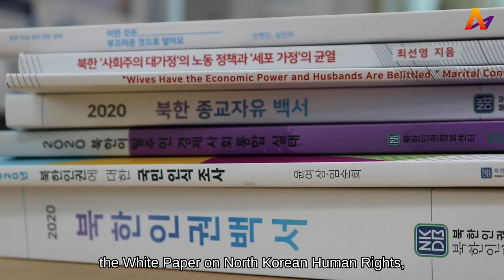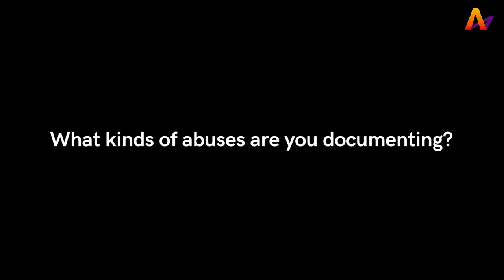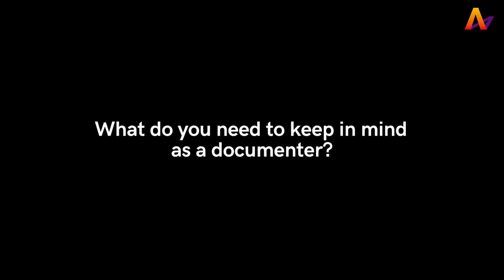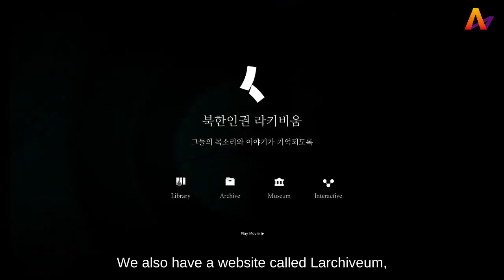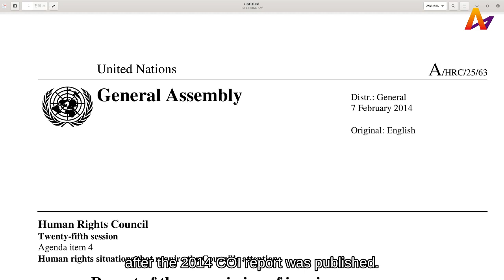Gayoung Kim at NKDB | Meet the Human Rights Documenters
"The investigations can be mentally and emotionally exhausting for both the victims and the researchers." says Gayoung Kim, Director of Human Rights Analysis at Database Center for North Korean Human Rights (NKDB).

This video is part of the series "Meet the Human Rights Documenters".

⏱️TIMESTAMPS⏱️
0:00 Introduction
1:14 Q1: What kinds of abuses are you documenting?
2:42 Q2: What do you need to keep in mind as a documenter?
4:48 Q3: How does your work fit in your organization's overall goals?
5:42 Q4: Are there challenges in data management?
7:19 Q5: What's in the future for your role and organization?